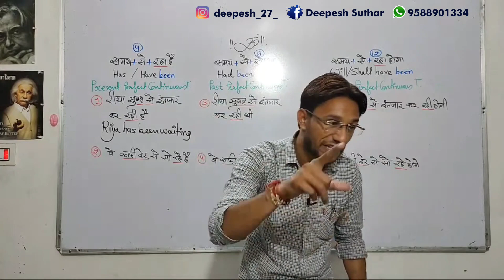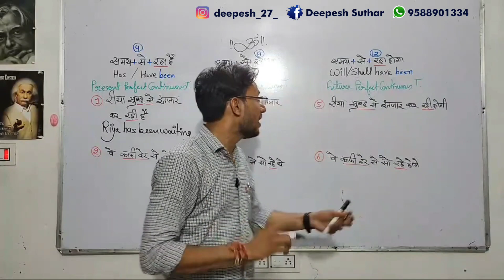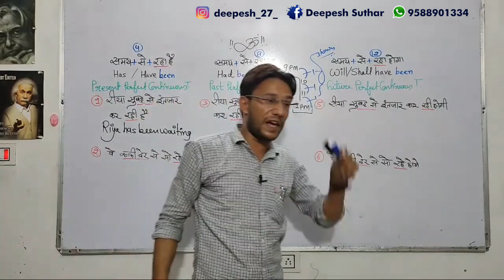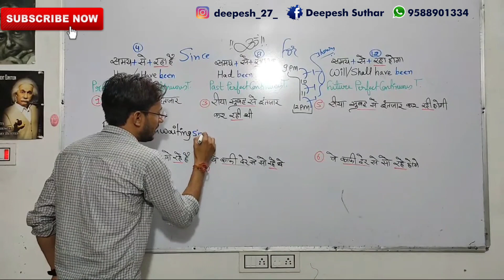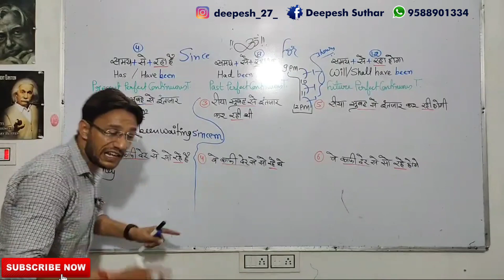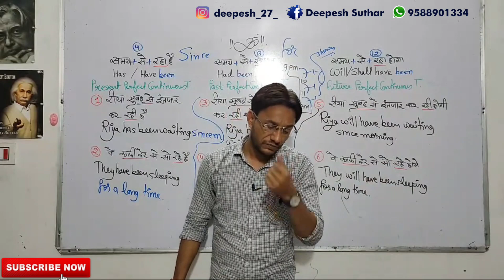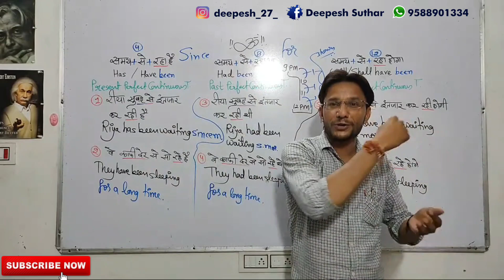Since और For का उपयोग